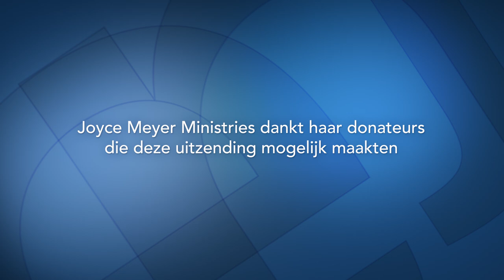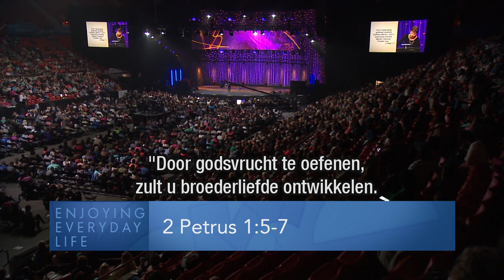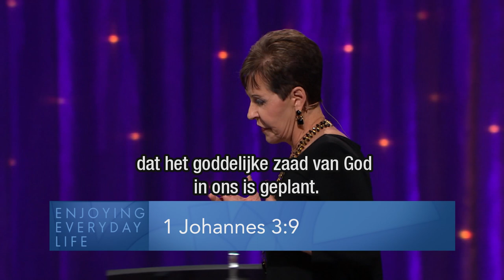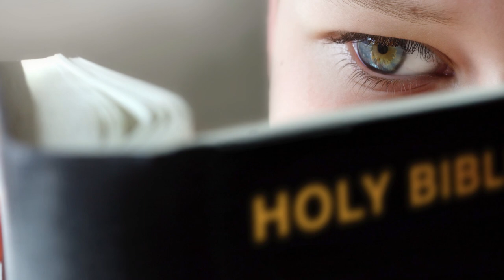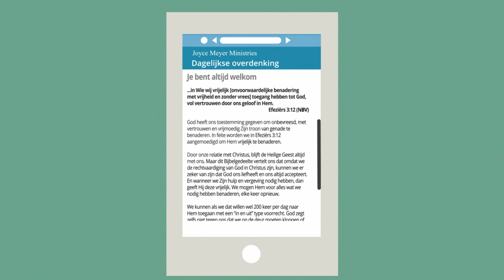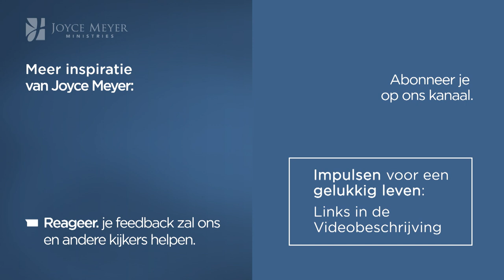Ontbreekt het je aan geduld en zelfbeheersing 😤 – Joyce Meyer – Karakter ontwikkelen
Ontbreekt het je aan geduld en zelfbeheersing? Hoe kom je door zware tijden heen? God heeft deze kwaliteiten al in je gelegd. Ontdek vandaag hoe je deze kwaliteiten kunt ontwikkelen.

00:00 Ontbreekt het je aan geduld en zelfbeheersing
04:36 Jakobus 1;2-4
05:38 Jakobus 1;3
07:25 Jakobus 1;4
11:35 Galaten 5;22-23
19:42 2 Petrus 1;3
20:02 2 Petrus 1;4
20:38 2 Petrus 1;5-7
22:05 1 Johannes 3;9